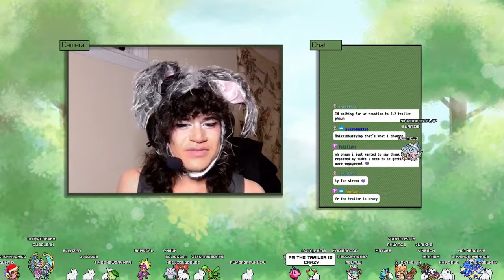Ying'er.................. ˚ʚ♡ɞ˚ 11/04/2023